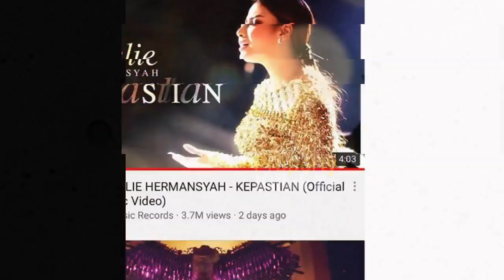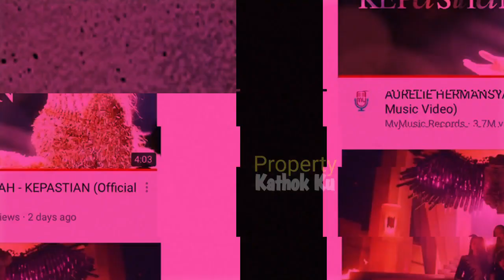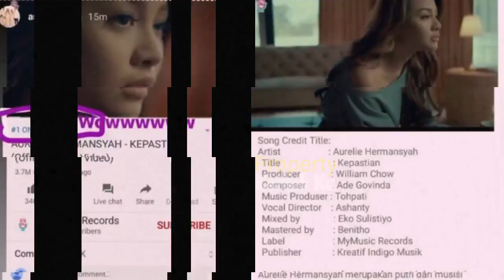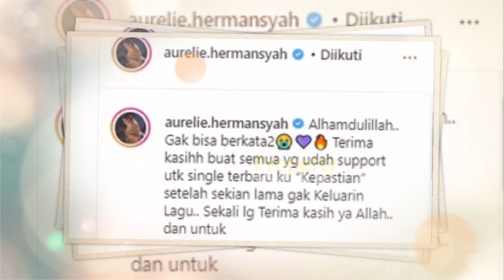KD Tak PEDULiiKAN Aurel? Azriel Kasih TAMP4RAN PEDAS? KRN Ashanty BERJUANG M4T124N utk Aurel Begini?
kepastian cover
aurel hermansyah
kepastian
aurelkepastian

'Kepastian'

Jangan Lupa: _
Thankz!!..